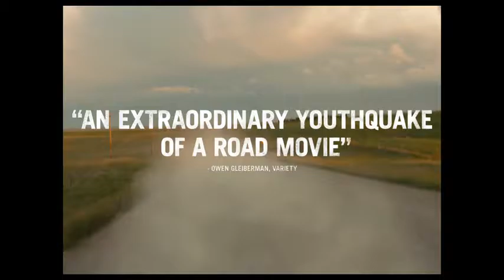NEW: American Honey Trailer |Sasha Lane, Shia LaBeouf, McCaul Lombardi| 2016